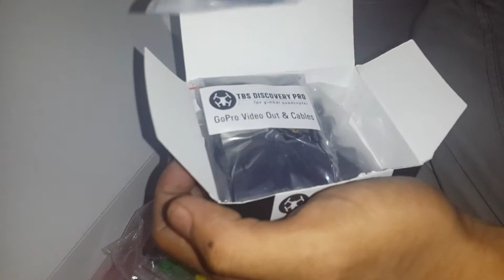Unboxing tbs pro with gimbal